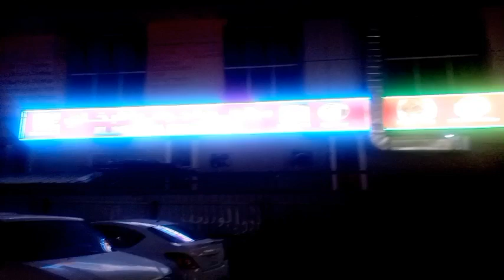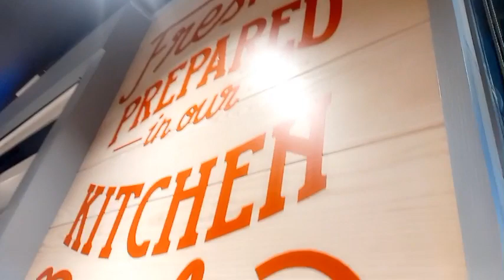RONALD FERNANDO BIRTHDAY CELEBRATION